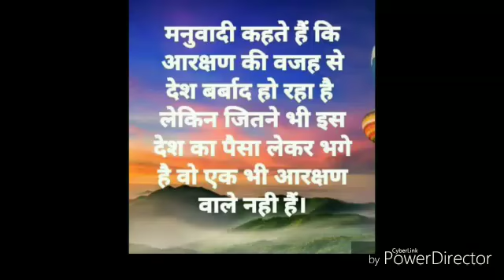Good morning video for whatsapp|2018|•hd.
Video from,
Interesting videos